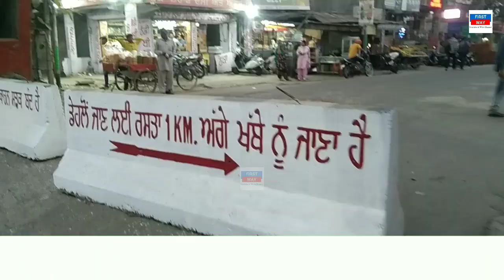ਸਾਹਨੇਵਾਲ ਇਤਿਹਾਸਿਕ ਗੇਟ ਦੀ ਚੱਲ ਰਿਹਾ ਉਸਾਰੀ ਦਾ ਕੰਮ, ਇੱਕ ਮਹੀਨੇ ਲਈ ਰਹੇਗੀ ਆਵਾਜਾਈ ਬੰਦ